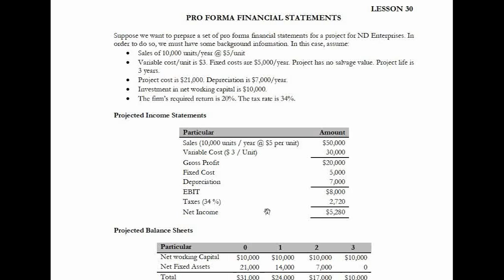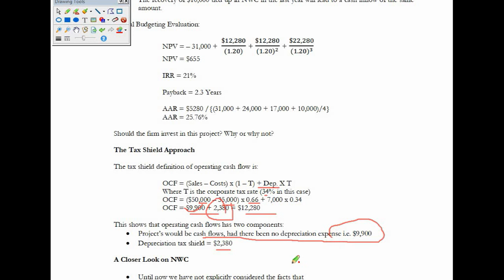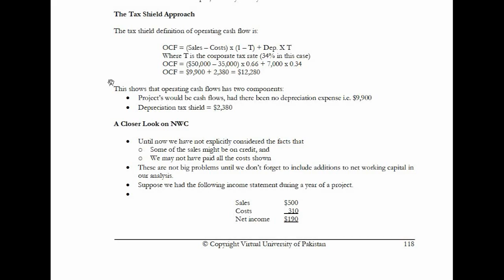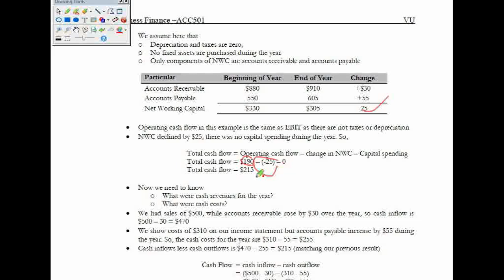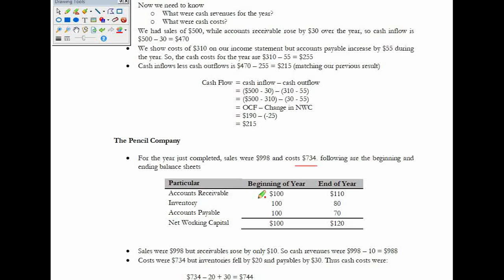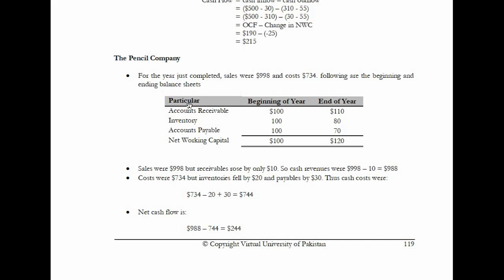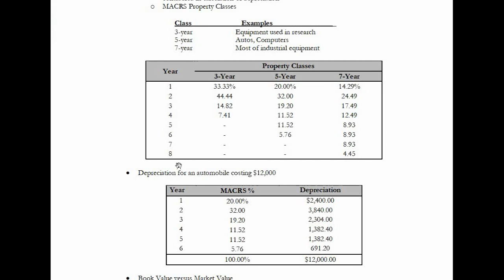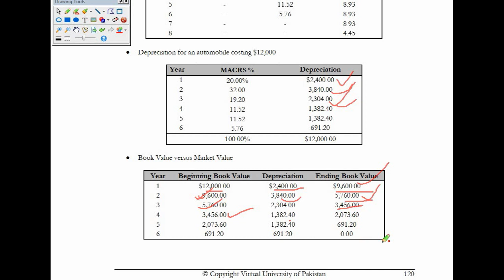Acc-501- Business finance- short lecture 30//vu short lecture// in urdu